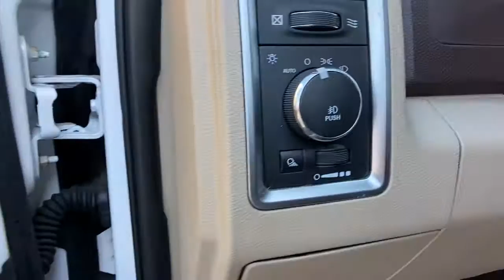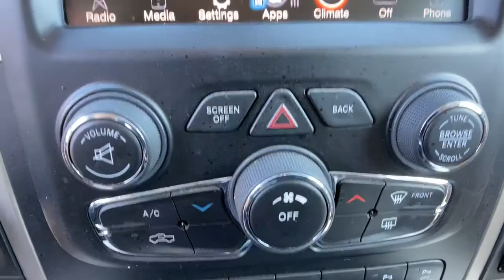2014 Ram 1500 Orlando FL, Central Florida, Winter Park, Windermere, Clermont, FL L1634A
Bright White Clearcoat Used 2014 Ram 1500 available in Orlando, Florida at Orlando Dodge. Servicing the Central Florida, Winter Park, Windermere, Clermont, FL area.
2014 Ram 1500 Big Horn - Stock#: L1634A - VIN#: 1C6RR6TT7ES413140

Orlando Dodge
4101 W. Colonial Dr

3.21 Rear Axle Ratio,Cloth 40/20/40 Bench Seat,Radio: Uconnect 5.0 AM/FM/BT,40/20/40 Split Bench Seat,Front Armrest w/3 Cupholders,Storage Tray,Rear View Mirror w/Microphone,Black Exterior Mirrors,Exterior Mirrors w/Heating Element,5.0 Touchscreen Display,Charge Only Remote USB Port,Media Hub (USB,AUX),Center Hub,Integrated Voice Command w/Bluetooth,Rear seats Folding position: fold-up cushion,4-Wheel Disc Brakes,6 Speakers,Air Conditioning,Electronic Stability Control,Tachometer,Voltmeter,ABS brakes,AM/FM radio,Brake assist,Bumpers: chrome,Delay-off headlights,Driver door bin,Dual front impact airbags,Dual front side impact airbags,Front anti-roll bar,Front reading lights,Front wheel independent suspension,Fully automatic headlights,Heated door mirrors,Illuminated entry,Low tire pressure warning,Occupant sensing airbag,Outside temperature display,Overhead airbag,Overhead console,Panic alarm,Passenger door bin,Passenger vanity mirror,Power door mirrors,Power steering,Power windows,Radio data system,Rear anti-roll bar,Rear seat center armrest,Rear step bumper,Remote keyless entry,Speed control,Tilt steering wheel,Traction control,Trip computer,Variably intermittent wipers,Compass,Front Center Armrest w/Storage,QUICK ORDER PACKAGE 26Z BIG HORN  -inc: Engine: 5.7L V8 HEMI MDS VVT  Transmission: 8-Speed Automatic (8HP70)  Full Size Temporary Use Spare Tire  Leather Wrapped Steering Wheel  Fog Lamps  Steering Wheel Mounted Audio Controls  Bright/Bright Billets Grille  Locking Lug Nuts  Bighorn Badge  Class IV Receiver Hitch  Power Black Trailer Tow Mirrors  Exterior Mirrors w/Supplemental Signals  Exterior Mirrors Courtesy Lamps,LT FROST BEIGE/BROWN  PREMIUM CLOTH BUCKET SEATS  -inc: Power Lumbar Adjust  115V Auxiliary Power Outlet  Bucket Seats  Full Length Floor Console  Rear 60/40 Split Folding Seat  Folding Flat Load Floor Storage  Power 10-Way Driver Seat  Ash Tray Lamp,ENGINE: 5.7L V8 HEMI MDS VVT  (STD),3.21 REAR AXLE RATIO  (STD),RADIO: UCONNECT 8.4A AM/FM/SXM/BT  -inc: Remote SD Card Slot  SIRIUSXM Satellite Radio  No satellite coverage in Hawaii or Alaska  Media Hub (SD  USB  AUX)  For Details Go To DriveUconnect.com  Uconnect Access  8.4 Touchscreen Display  Nav-Capable! See Dealer for Details  Uconnect Voice Command w/Bluetooth,TIRES: P275/60R20 OWL AS  -inc: Full Size Temporary Use Spare Tire,TRANSMISSION: 8-SPEED AUTOMATIC (8HP70)  (STD),WHEELS: 20 X 9 POLISHED/PAINTED ALUMINUM  -inc: Locking Lug Nuts,PARKSENSE FRONT/REAR PARK ASSIST SYSTEM,SINGLE DISC REMOTE CD PLAYER,REMOTE START & SECURITY GROUP  -inc: Remote Start System  Security Alarm,GVWR: 6 900 LBS  (STD),BRIGHT WHITE CLEARCOAT,REAR CAMERA & PARK ASSIST GROUP  -inc: ParkView Rear Back-Up Camera  ParkSense Front/Rear Park Assist System,PARKSENSE FRONT/REAR PARK ASSIST SYSTEM,PARKVIEW REAR BACK-UP CAMERA,Rear Wheel Drive,Power Steering,ABS,4-Wheel Disc Brakes,B